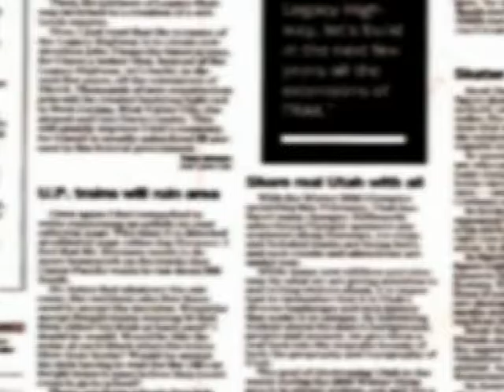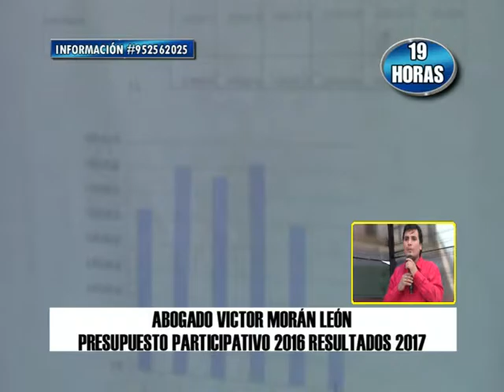Junio 34 Victor Morán León Presupuesto Participativo 2016 con resultados 2017